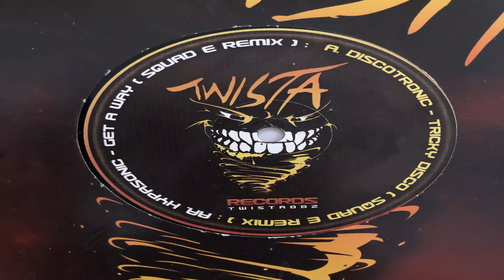Get Away Squad E Remix TWISTA 002 AA